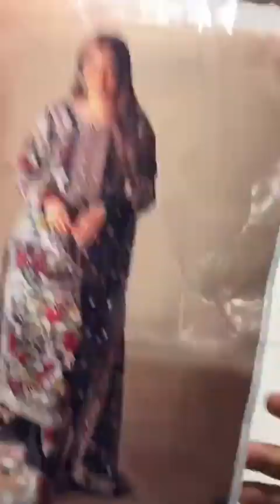Haseen’s Mehnaaz Luxury Embroidered Lawn D-9B-2024 Unstitched 3pc | FW by Irhaban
Haseen’s Mehnaaz Luxury Embroidered Lawn D-9B-2024 Unstitched 3pc, , Available, Limited Stock at at Fashion Wear by Irhaban Retail Outlet & Online Store 🙉✨

Outlet :- Shop G-18,Ground Floor, Maymar City Tower, Tariq Road, Karachi

🔸Check Parcel before Payment
🔸Customer Satisfaction is out first priority
🔸Better than Original Product